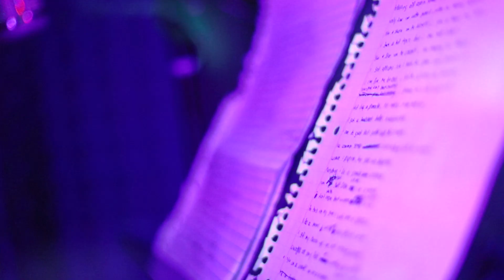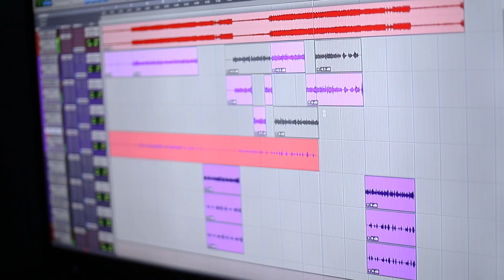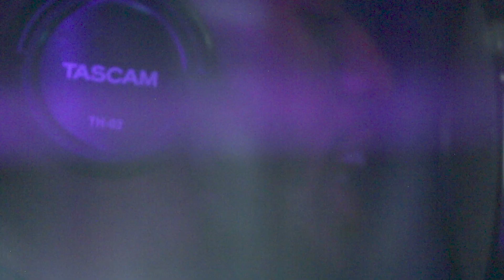Laytrel: on the Real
Baltimore via DC rapper Laytrel speaks on growing up, learning to love music and his future plans.

Filming, Editing: Jack M. Angelo
Additional Shooting: Katelyn Mayo

Stay Up to date at StayUp.News